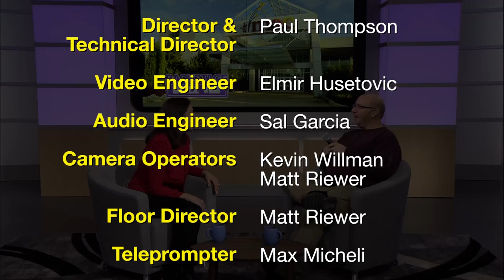Backstage Buzz at the MAC - Ep606: To the Art Show & Theater, We Must Go!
This month, on Backstage Buzz at the MAC, meet artist Geoff Bevington, who is busy working on the DuPage Pop Art Challenge…

Geoff explains the concept behind this countywide initiative, which aims to celebrate famous people born in DuPage County by transforming their likeness into Warhol-style murals. Inspired by Andy Warhol’s concept of “15 minutes of fame” and sponsored by College of DuPage and the DuPage Art Public Art Project, these community art installations will help the MAC spread enthusiasm for its upcoming Andy Warhol exhibit at the Cleve Carney Museum of Art.

…learn more about College Theater’s next play from its director, Daniel Millhouse…

Daniel chats about the upcoming show, “The Curious Incident of the Dog in the Night-Time.” The play tells the story of Christopher, a 15-year-old autistic boy determined to solve the mystery behind the murder of a neighbor’s dog, and his detective work takes him on a thrilling journey that upturns his world.

…hear from Justin Witte about Edra Soto’s current exhibition on display at the CCMA…

“The Myth of Closure/El Mito del Cierre” features a combination of architectural work and photographs that honor Soto’s aging mother who suffers from Alzheimer’s. The touching exhibition explores the loss of what once was, while addressing the question: how do we find peace of closure when the memories and feelings are still alive?

Check your local cable listings for time and channel.